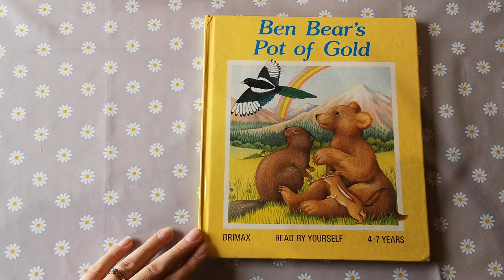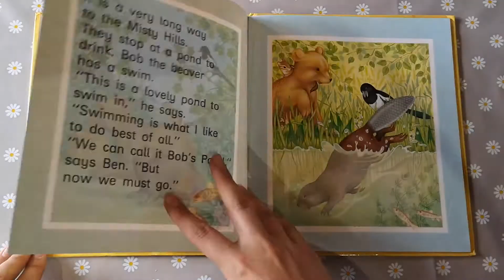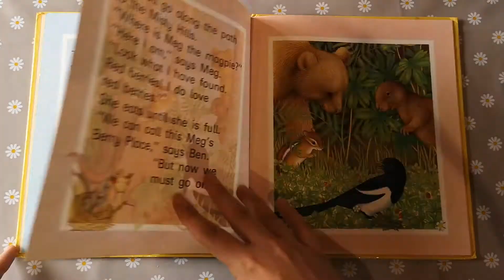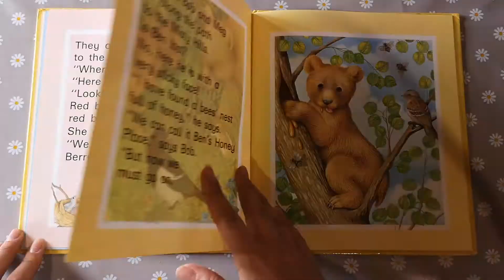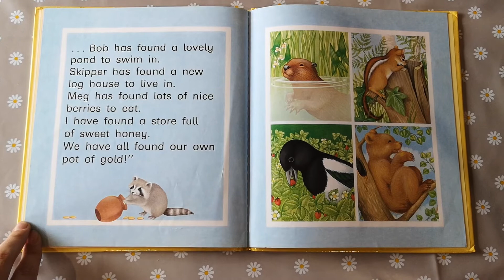Ben Bear's Pot Of Gold 🐻 | Story Book Read Aloud For Kids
Ben Bear's Pot Of Gold by Sue Camm